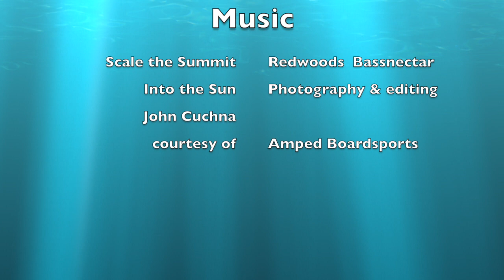Amped Boardsports in North San Diego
this is my 2nd movie and i didnt have much wind or swell to work with but i got some awesome views of some north county nature shots and a few fun surf,SUP and kite clips, Enjoy turn on the sound